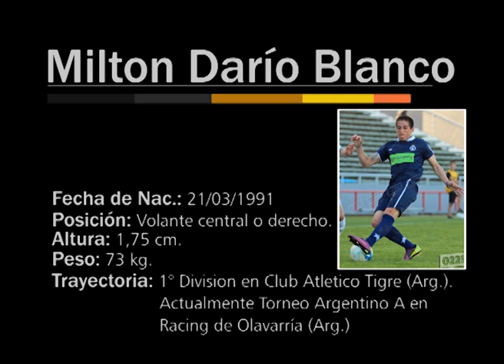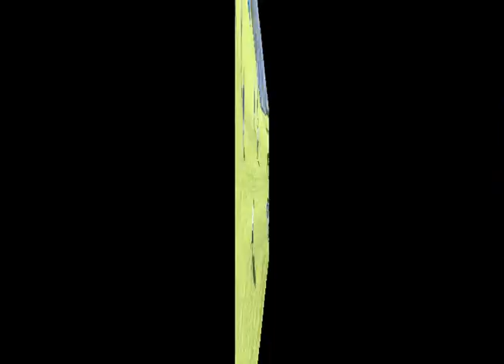Milton Blanco - Volante